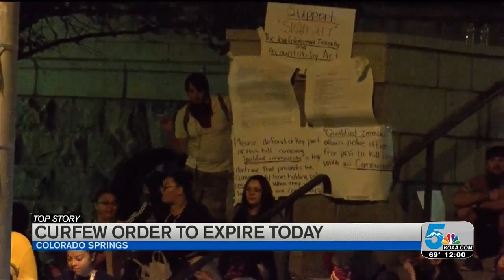Protesters prepare for 10th day of demonstrations, city lets curfew expire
The City of Colorado Springs is not issuing another curfew order due to the peaceful demonstrations shown by protesters over the last few days.